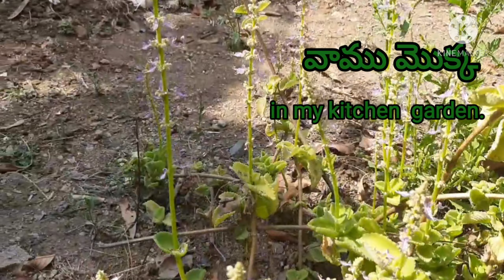vamu plant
vamu plants...